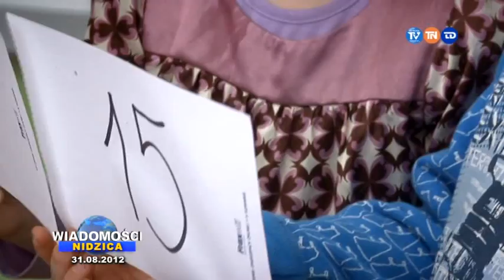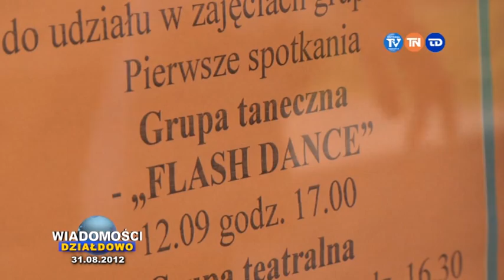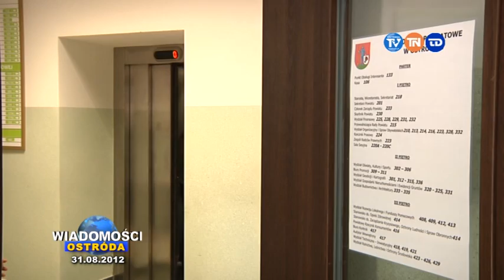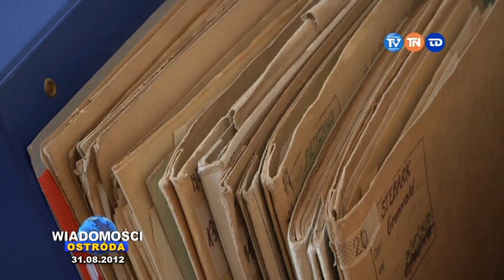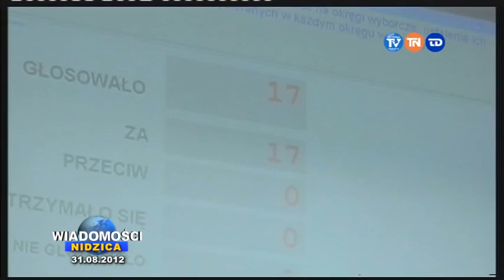WIADOMOŚCI 31 08 2012